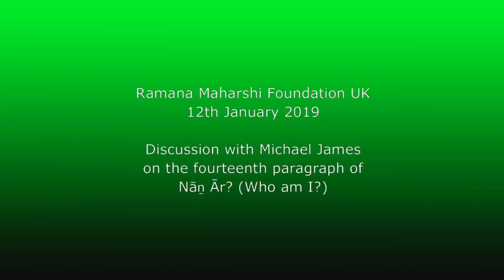2019-01-12 Ramana Maharshi Foundation UK: discussion with Michael James on Nāṉ Ār? paragraph 14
At a meeting of the ‘Ramana Maharshi Foundation UK’ on 12th January 2019, Michael James discusses the fourteenth paragraph of நானார்? (Nāṉ Ār?), Who am I?:

சுகமென்பது ஆத்மாவின் சொரூபமே; சுகமும் ஆத்மசொரூபமும் வேறன்று. ஆத்மசுகம் ஒன்றே யுள்ளது; அதுவே ஸத்யம். பிரபஞ்சப்பொருள் ஒன்றிலாவது சுகமென்பது கிடையாது. அவைகளிலிருந்து சுகம் கிடைப்பதாக நாம் நமது அவிவேகத்தால் நினைக்கின்றோம். மனம் வெளியில் வரும்போது துக்கத்தை யனுபவிக்கிறது. உண்மையில் நமது எண்ணங்கள் பூர்த்தியாகும்போதெல்லாம் அது தன்னுடைய யதாஸ்தானத்திற்குத் திரும்பி ஆத்மசுகத்தையே யனுபவிக்கிறது. அப்படியே தூக்கம், சமாதி, மூர்ச்சை காலங்களிலும், இச்சித்த பொருள் கிடைக்கிறபோதும், வெறுத்த பொருளுக்கு கேடுண்டாகும் போதும், மனம் அந்தர்முகமாகி ஆத்மசுகத்தையே யனுபவிக்கிறது. இப்படி மனம் ஆத்மாவை விட்டு வெளியே போவதும், உள்ளே திரும்புவதுமாக ஓய்வின்றி யலைகிறது. மரத்தடியில் நிழல் சுகமா யிருக்கிறது. வெளியில் சூரியவெப்பம் கொடுமையா யிருக்கிறது. வெளியி லலையு மொருவன் நிழலிற் சென்று குளிர்ச்சி யடைகிறான். சிறிது நேரத்திற்குப் பின் வெளிக்கிளம்பி வெப்பத்தின் கொடுமைக் காற்றாது, மறுபடியும் மரத்தடிக்கு வருகின்றான். இவ்வாறு நிழலினின்று வெயிலிற் போவதும், வெயிலினின்று நிழலிற் செல்வதுமாயிருக்கிறான். இப்படிச் செய்கிறவன் அவிவேகி. ஆனால் விவேகியோ நிழலைவிட்டு நீங்கான். அப்படியே ஞானியின் மனமும் பிரம்மத்தை விட்டு நீங்குவ தில்லை. ஆனால் அஞ்ஞானியின் மனமோ பிரபஞ்சத்தி லுழன்று துக்கப்படுவதும், சிறிது நேரம் பிரம்மத்திற்குத் திரும்பி சுக மடைவதுமா யிருக்கிறது. ஜக மென்பது நினைவே. ஜகம் மறையும்போது அதாவது நினைவற்றபோது மனம் ஆனந்தத்தை யனுபவிக்கின்றது; ஜகம் தோன்றும்போது அது துக்கத்தை யனுபவிக்கின்றது.

After discussing the meaning of each sentence of this paragraph (as given in a comment below), Michael answers questions on this subject and other aspects of Bhagavan’s teachings, particularly the practice of self-investigation (ātma-vicāra) and self-surrender.

An MP3 audio copy of this video can be listened to or downloaded